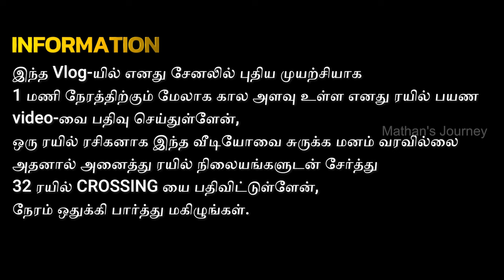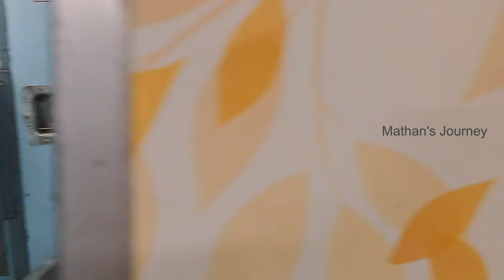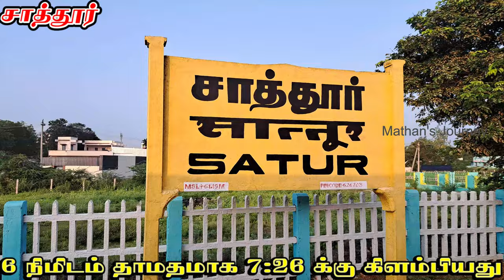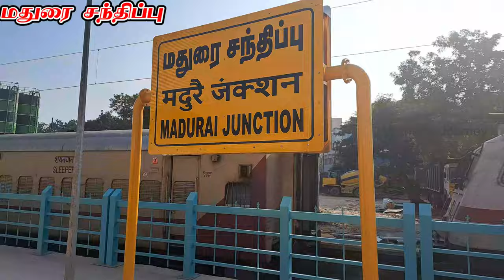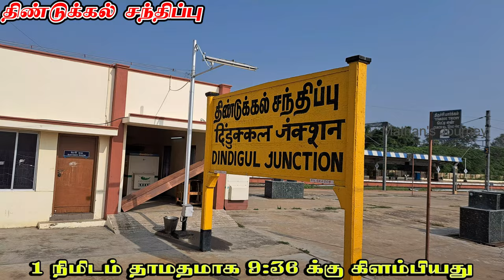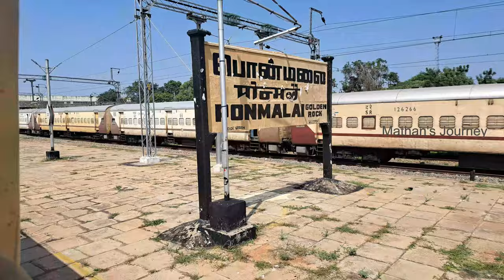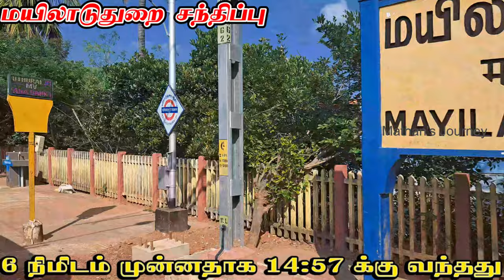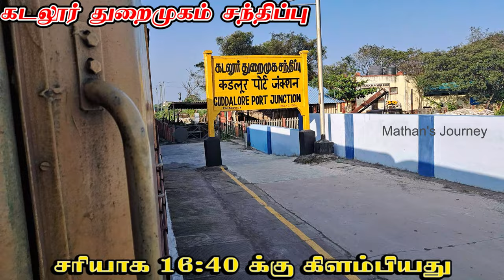எதிர்பார்க்கல😲😲!!! | THOOTHUKUDI TO TAMBARAM TRAIN TRAVEL | PONGAL SPECIAL TRAIN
This video is a new steps on our channel for 1 hour, I have recorded my train journey video of above duration,
As a train fan, I didn't feel like shortening this video, So I have posted 32 train crossings along with all railway stations, Take your time and enjoy,

TRAIN CROSSINGS CHAPTERS

00:00 INTRO
10:30 Pearl City
16:00 HOWRAH KANNIYAKUMARI EXPRESS
16:55 UNKNOWN TRAIN
21:26 TAMBARAM SENGOTTAI EXPRESS
23:57 MADURAI SENGOTTAI EXPRESS
24:12 GOODS TRAIN
25:08 MYSURU TUTICORIN EXPRESS
27:57 ANTYODAYA SF EXPRESS
33:22 DINDIGUL MADURAI EXPRESS
33:55 TRICHY TRIVANDRUM INTERCITY SF EXPRESS
34:29 AMRITHA EXPRESS
37:16 PALAKKAD TIRUCHENDUR EXPRESS
41:16 TEJAS EXPRESS
44:01 TIRUPADRIPULIYUR TRICHY DEMU
44:45 CHOLAN SUPERFAST EXPRESS AT TRICHY
44:56 COIMBATORE TO MAYILADUTHURAI JAN SHATABDI
47:49 VELANKANNI TO TRICHY DEMU
50:14 GOODS TRAIN CROSSING
55:28 MAYILADUTHURAI SENGOTTAI EXPRESS
56:06 CHENNAI TO TRICHI CHOLAN EXPRESS
01:02:21 GOODS TRAIN SPEED CROSSING
01:07:11 VILLUPURAM MAYILADUTHURAI EXPRESS
01:15:24 PALLAVAN SUPERFAST EXPRES
01:17:12 CHENDUR SUPERFAST EXPRESS
01:17:59 KOLLAM EXPRESS
01:18:11 CHENNAI EGMORE TO KANNIYAKUMARI SUPERFAST EXPRESS
01:19:42 SETHU SUPERFAST EXPRESS
01:20:07 TAMBARAM VILLUPURAM MEMU TRAIN
01:20:28 CHENNAI EGMORE TO PUDHUCHERY EXPRESS
01:21:28 TAMBARAM NAGERCOIL SF EXPRESS
01:22:06 BOAT MAIL EXPRESS
01:22:41 CHENNAI EGMORE TO TUTICORIN PEARLCITY SF EXPRESS

thoothukudi to chennai train, thoothukudi to tambaram train journey,
tuticorin to tambaram special train, 06002, tuticorin to chennai egmore train,
chennai egmore to tuticorin train, chennai to thoothukudi train vlog, pearlcity express, crossing trains,